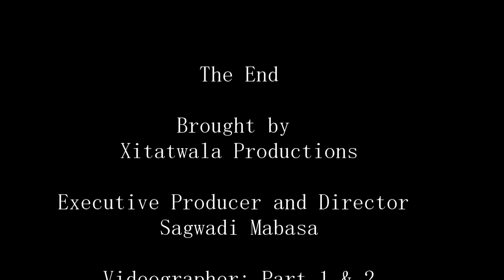Tsonga Heritage day celebration - Xibelani